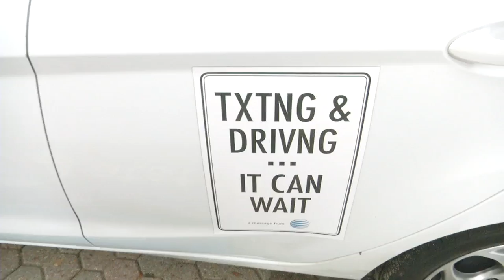Texting & Driving: Accident Caught On Tape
Godby High School students experience the dangers of texting and driving while operating a high-tech car simulator from AT&T.